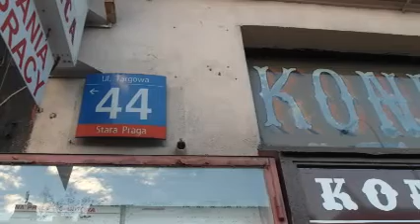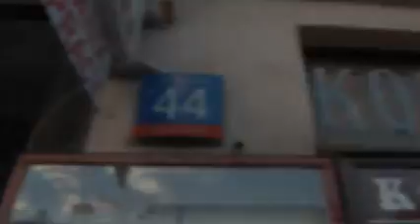Prawa Warszawa - Targowa 44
Prawa Warszawa to elektroniczny przewodnik po trzech dzielnicach prawobrzeżnej Warszawy -- Pradze Północ, Pradze Południe oraz Targówku. Aplikacja umożliwia niecodzienną wycieczkę śladami podwórek zrewitalizowanych w ramach programu "Blok, podwórko, kamienice - ożywiły się dzielnice" współfinansowanego ze środków Unii Europejskiej w ramach Europejskiego Funduszu Społecznego, jak również spacer szlakiem istotnych miejsc znajdujących się po prawej stronie Wisły. Przewodnik stworzony z myślą o platformach iPhone i Android udostępnia również najnowsze wiadomości z poszczególnych dzielnic.